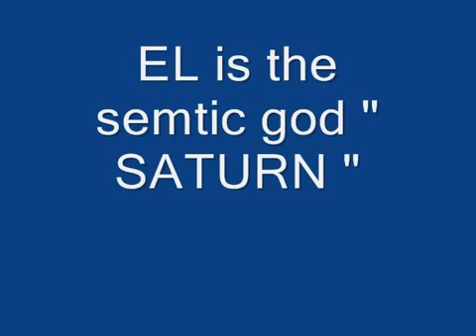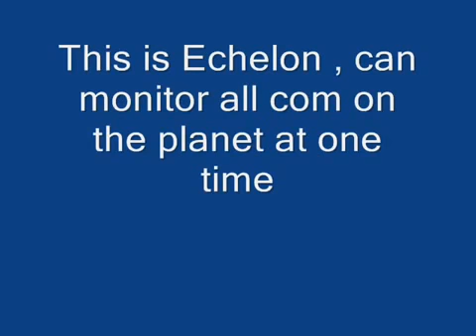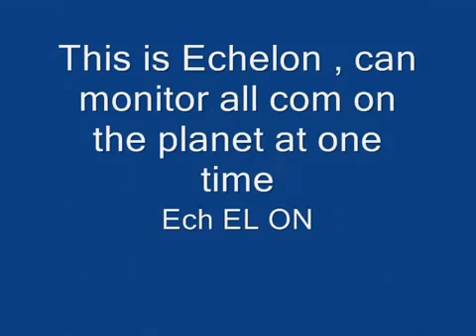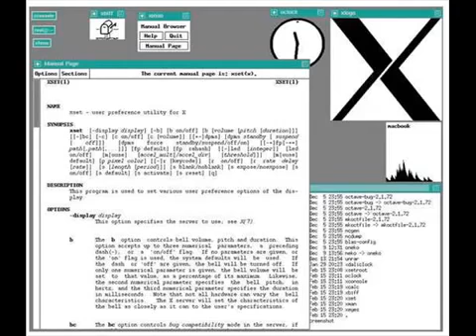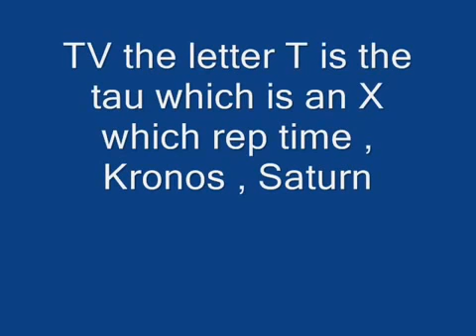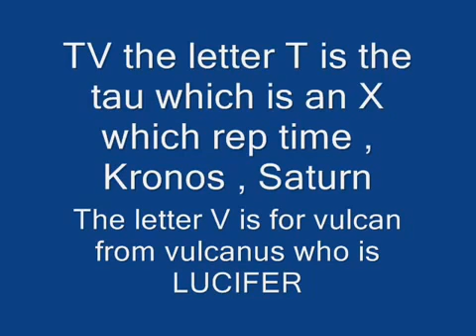SATURN AND TELECOM - Occultscience101 Letsgetfree4